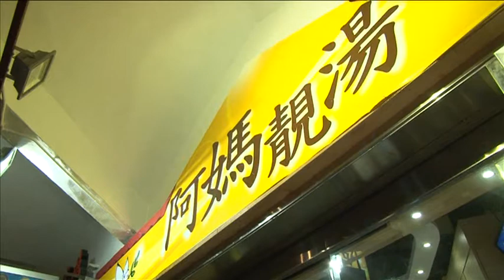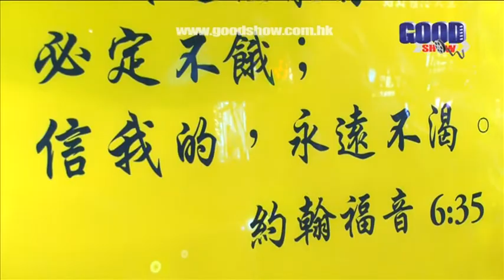goodshow食訊遊蹤之 阿媽靚湯